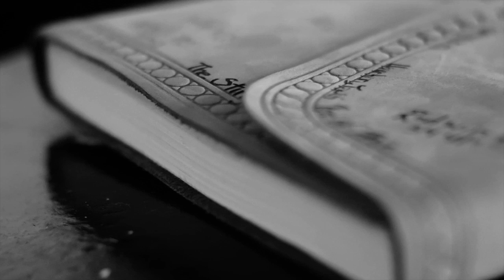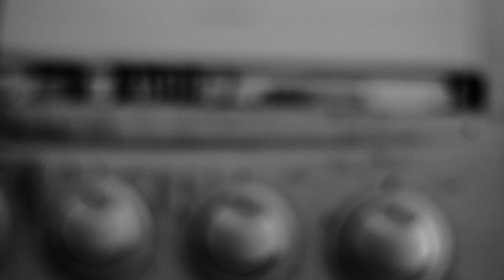The way back to innocence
In Guyana